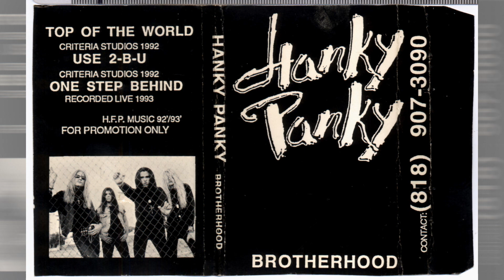Top Of The World HANKY PANKY